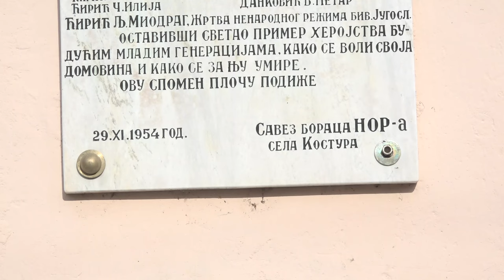VLADAN VASIĆ U KOSTURU